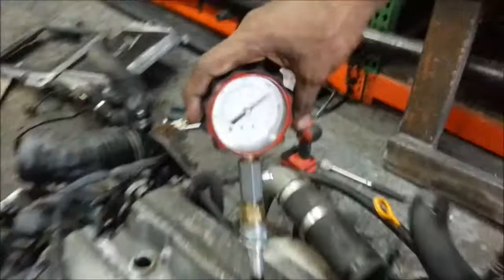SR20VET Compression Test JDM Engine